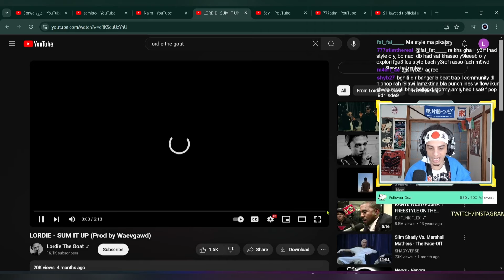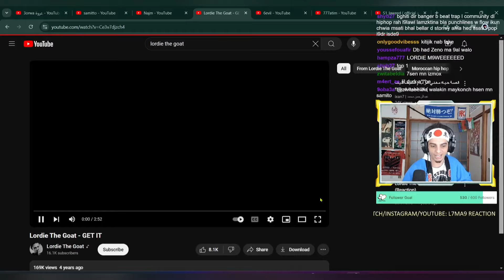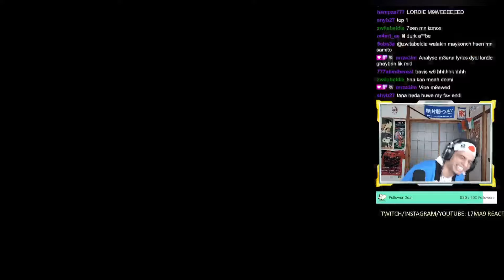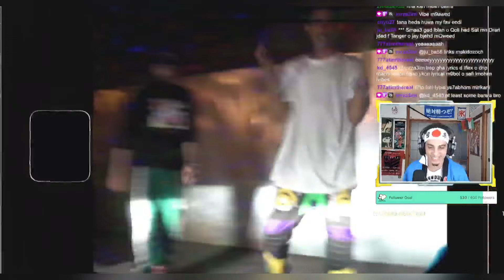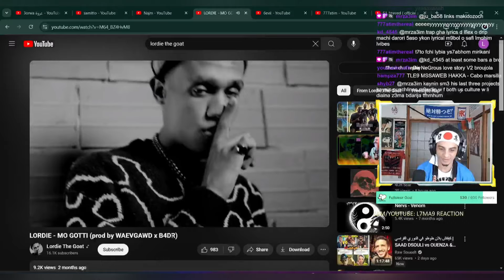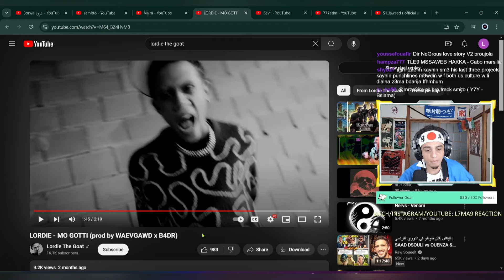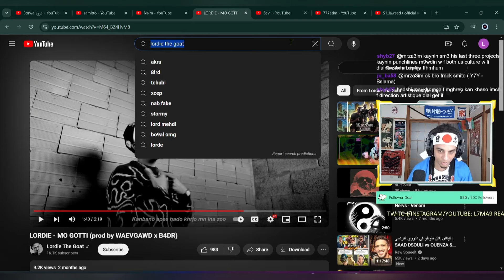أكثر رابور مغريبي تمركين 🇺🇸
أكثر رابور مغريبي مركن

•~•~•~• ❤️ SUPPORT Lkhadma ❤️ •~•~•~•

❤️🙏❤️ Shukran Bzaaaf ❤️🙏❤️

واش الاخوان!